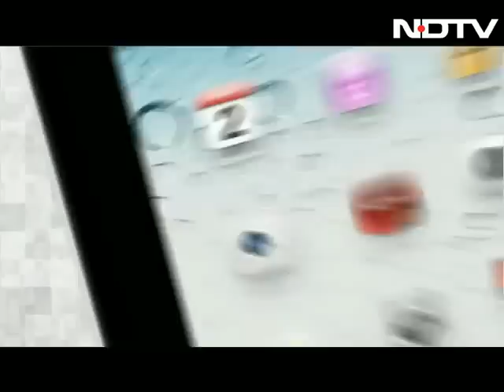How villages in Leh survive on solar energy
It's a solar revolution, that in spite of harsh winters for 6 months, villages in Leh produce 1200 watts of solar energy that sustains more than 40 villages.